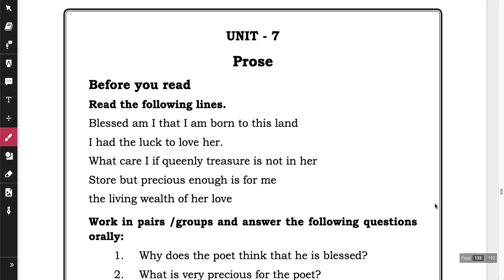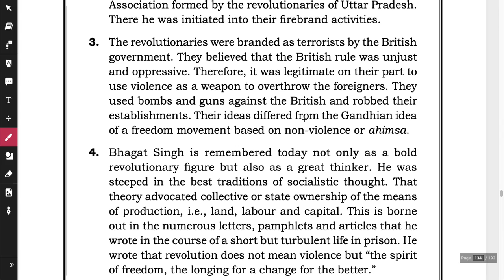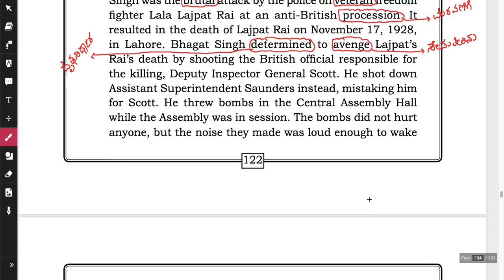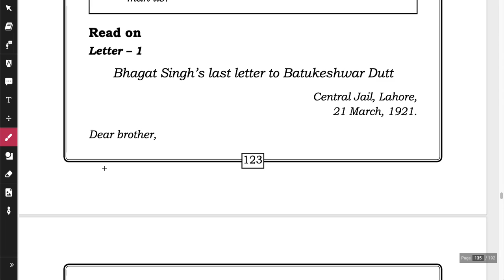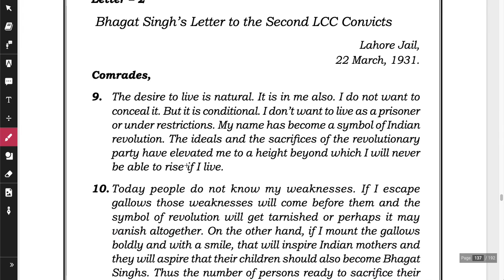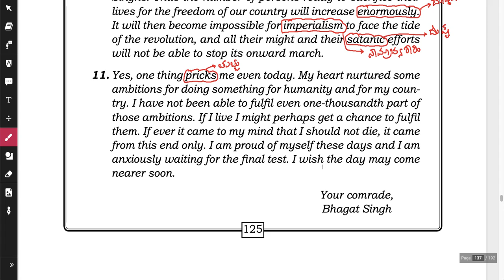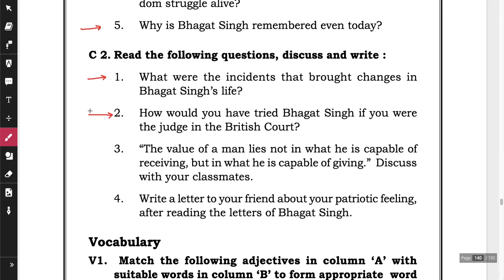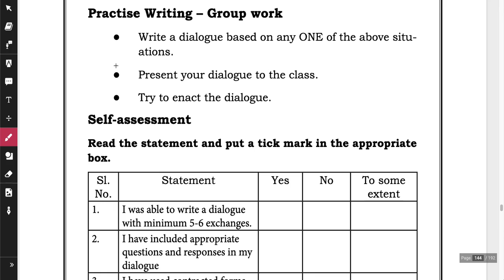The Will Of Sacrifice